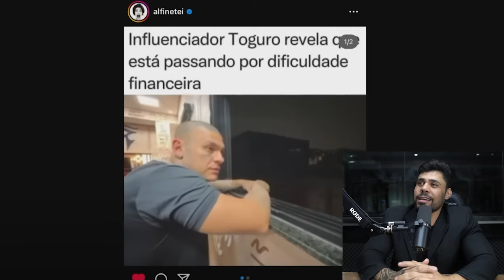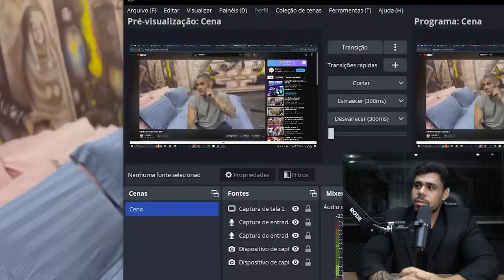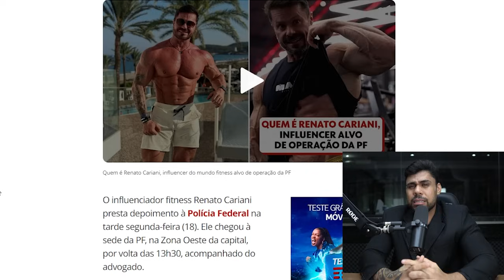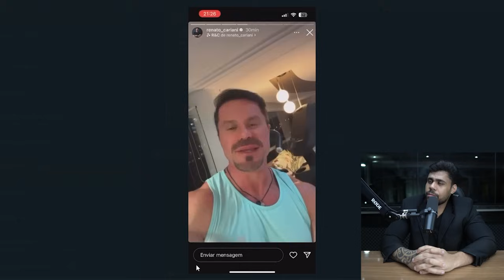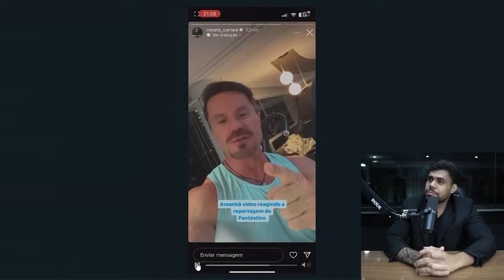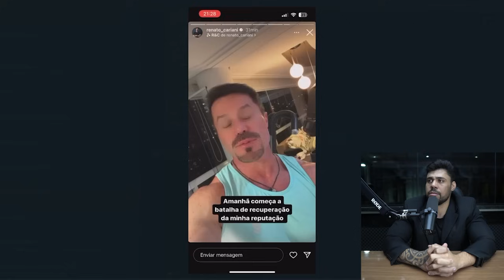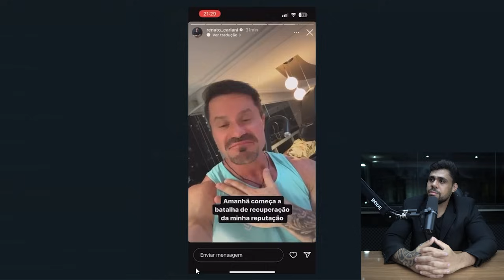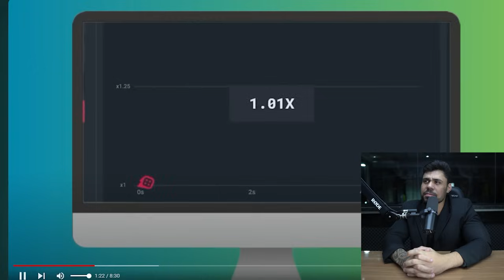MARCELINHO CARIOCA SEQUESTRADO *Renato Cariani é culpado?*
Lucas Rangel ( APRESENTADOR )